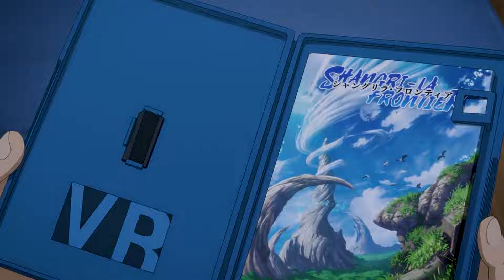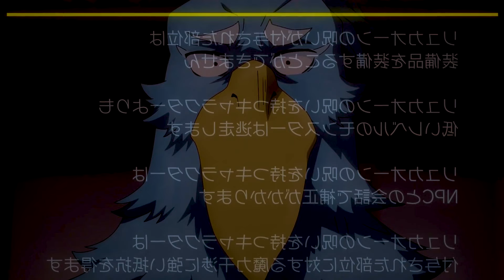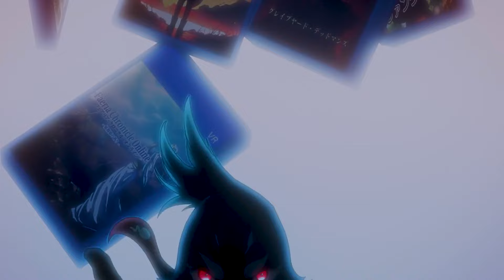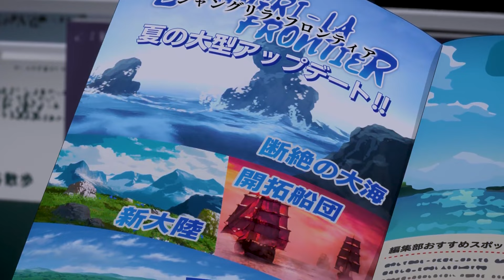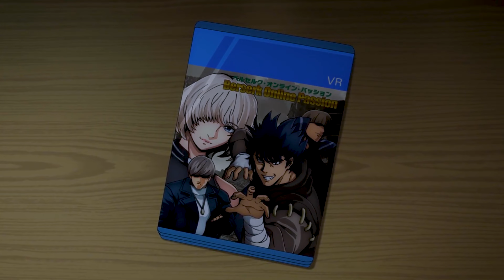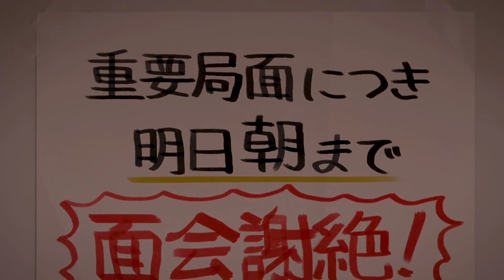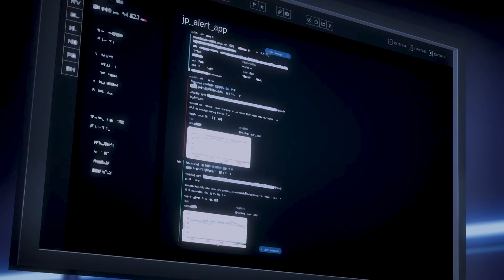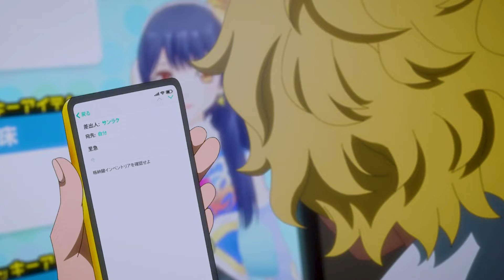A Trash Gaming LEGEND Decides To Take On a AAA Game, AND Becomes A GOD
Title: Shangri-La Frontier
Release: Fall 2023
Genre: Action, Adventure, Comedy, Fantasy, Sci-Fi, Shounen, Isekai

High school student Rakurou Hizutome has a peculiar hobby of playing poorly made games—ones that are unbalanced or are filled with so many bugs that make them borderline unplayable. The few who share his hobby might recognize him by his in-game name, Sunraku. For his next game, Rakurou is recommended Shangri-La Frontier, a popular and well-received virtual reality game as a breather from the terrible games he has been playing recently. Once he boots up the game, Rakurou decides to sell off most of his starting gear to gain extra money, leaving himself with only a pair of boxers, a bird mask, and some weapons. He is instantly hooked as he meticulously levels up his avatar. However, after encountering some intimidating monsters, he realizes that he may have underestimated the challenge that a mainstream game can offer. As Rakurou progresses, he must draw on all the skills he has perfected from his previous gaming experience. Before long, Sunraku's eccentric playstyle takes Shangri-La Frontier by storm.